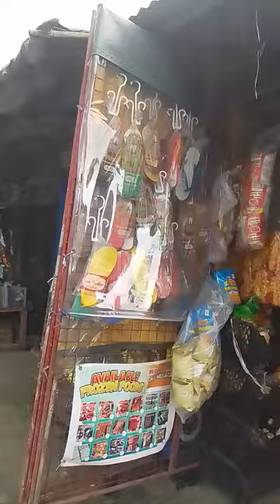14 October 2023